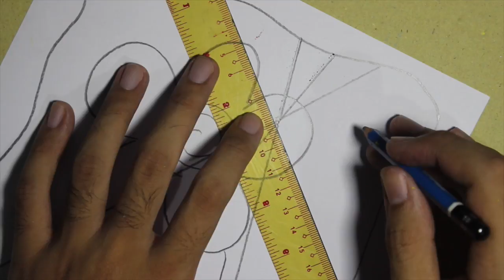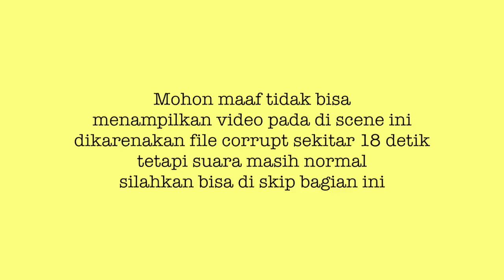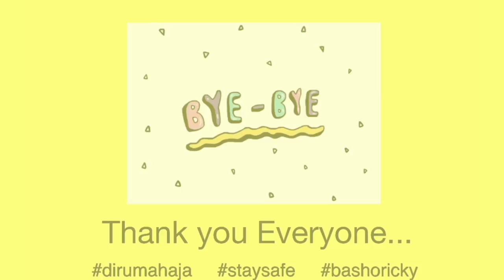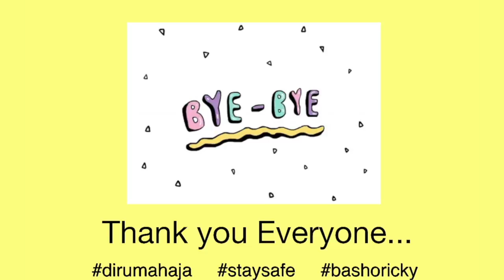How To Make Optical Art Pada Bunga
MATERIALS:
1pcs Paper A4/Kertas Gambar A4
Crayon/Pensil Warna
Alat Tulis, Penggaris 30cm